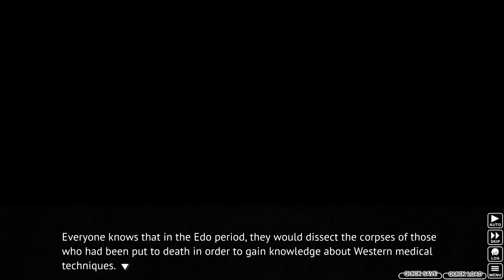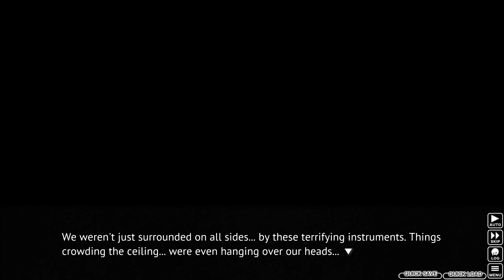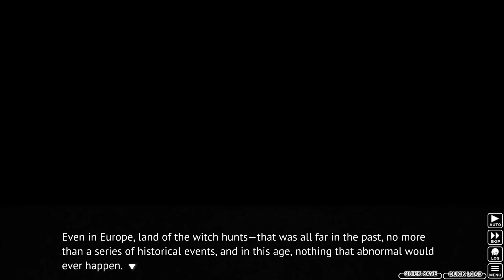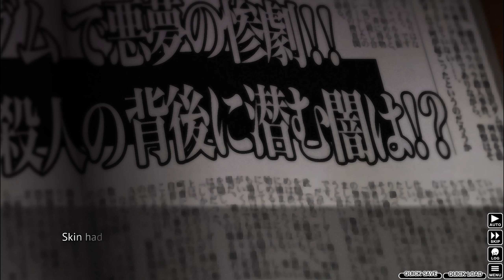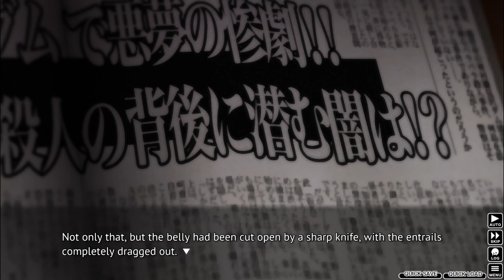Higurashi When They Cry (Ch.2): Part 18 - Ritualistic Tools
Well at least they're noticing the items in the background now.

Thanks to miniSaren for getting this game for me!

Chapter 2 - Watanagashi

The 58th year of Shouwa, early summer. It’s June, and the summer heat has arrived earlier than it does most years. By day there are crickets, and by night there are cicadas. We’re in Hinamizawa, a small village in the countryside. There are fewer than two thousand people here. But every year, there is an event. This event is a mysterious death. On a certain day in June, someone dies, and someone else goes missing. The series of deaths is connected to the upheaval surrounding the dam construction project. A murder case that was covered up is being reenacted. Is it a conspiracy? A coincidence? Or perhaps a curse?